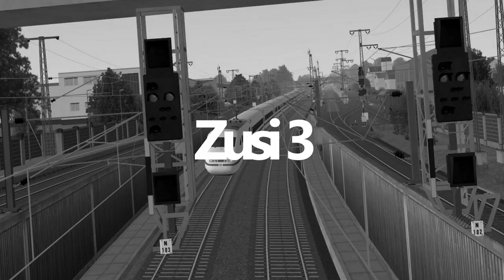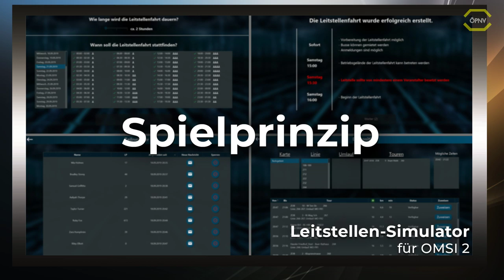ÖPNV Simulator News #25 Neues vom Leitstellen Simulator, Zusi 3 Update, München Tram Online uvm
Heute haben wir ein wenig mehr für euch, alle Themen findet Ihr im Video und hier sind die ganzen Quellen. Bis nächste Woche

ÖPNV Partnerschaft

Lenkrad:
Logitech G27

WebCam:
Logitech C922 Pro Stream Webcam

Mikrofon:
Turtle Beach Ear Force P11

Videobearbeitungsprogram:
Cyberlink PowerDirector 16 Ultra